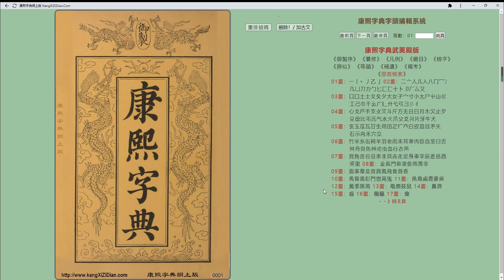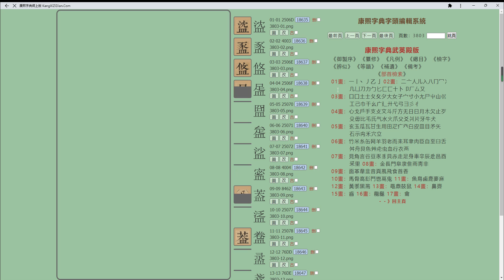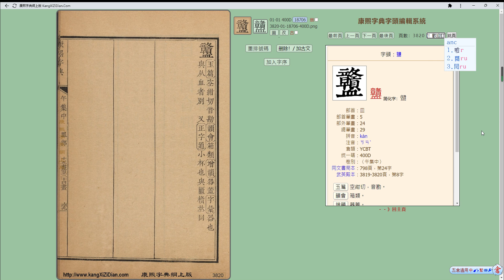康熙字典《皿》部製作流程 Kangxi Dictionary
康熙字典字頭編輯系統《皿》部製作流程

１）系統自動OCR版面切割並取出每一頁面的字頭圖片
２）手動把多餘的字頭圖片删掉
３）手動定義古文字頭
４）系統自動排序字頭圖片
５）加入字序／Unicode
６）完成後即可點按字頭圖片取得文本内容及制作康熙字體等古籍數字化工作